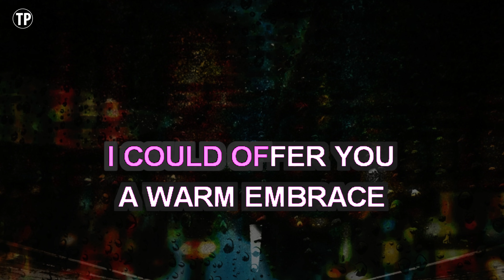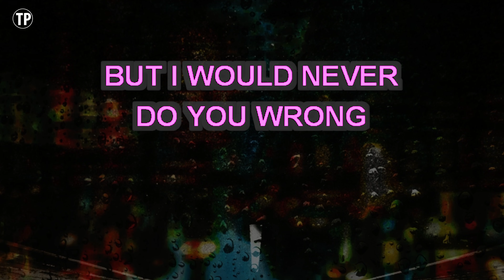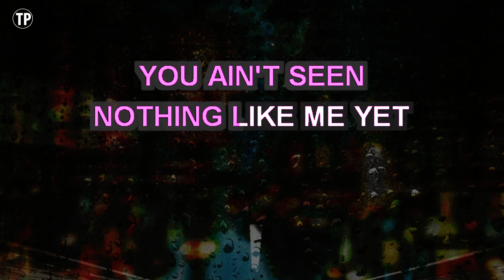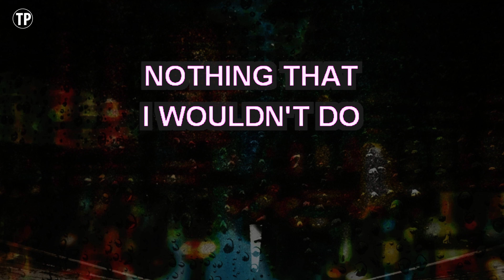Make You Feel My Love (Karaoke Lower Key) - Adele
Enjoy singing along with this Karaoke Version of Make You Feel My Love as made famous by Adele. (Lower Key Version)

Make You Feel My Love is a song originally recorded by Adele. This version of the song has been fully re-recorded and re-arranged by Miguel Galguera

Release Notes:
· Tempo: 76 BPM
· Songwriters: BOB DYLAN
· Publishers: BOB DYLAN MUSIC OBO SPECIAL RIDER MUSIC